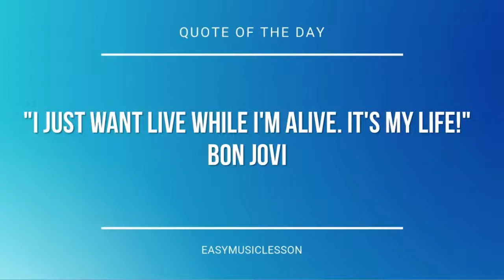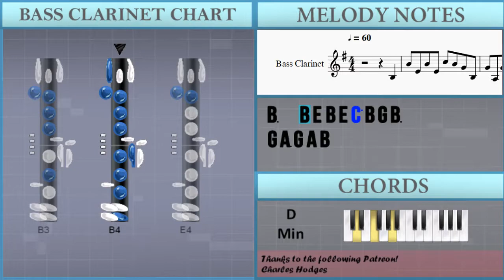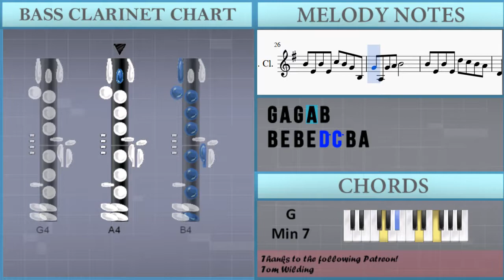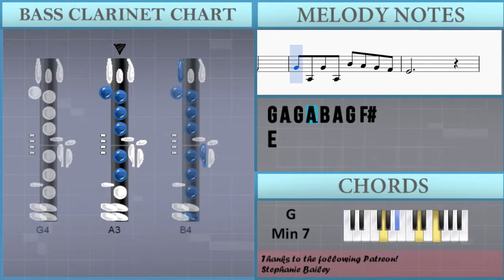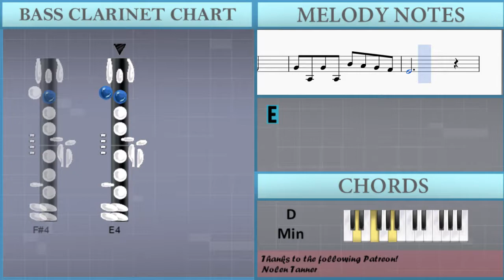How to play Schindler's List by John Williams on Bass Clarinet (Tutorial)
The easiest way to learn how to play Schindler's List by John Williams on the bass clarinet. It's a bass clarinet tutorial for Schindler's List by John Williams.

EasyMusicLesson teaches you to play the your favorite instrument, through easy and simple animation so that you too can learn how to play Schindler's List by John Williams on the bass clarinet easily. A bass clarinet tutorial with visual animation graphic.

Notes of the tutorial:
B3   B4 E4 B4 E4 C5 B4 G4 B3
G4 A3 G4 A4 B4
B4 E4 B4 E4 D5 C5 B4 A4
D4 C4 F#4 A4 C5 B4 A4 G4
A4 C4 A4 C4 B4 A4 G4 A4
B4           B3
A4 C4 A4 C4 B4 A4 G4 F#4
E4       F#4
G4 A3 G4 A3 B4 A4 G4 F#4
E4           B4
B5 E5 B5 E5 C6 B5 G5 B4
G5 A4 G5 A5 B5
B5 E5 B5 E5 D6 C6 B5 A5
D5 C5 F#5 A5 C6 B5 A5 G5
A5 C5 A5 C5 B5 A5 G5 A5
B5           B4
A5 C5 A5 C5 B5 A5 G5 F#5
E5       F#5
G5 A4 G5 A4 B5 A5 G5 F#5
E5
B4 A4 C5 B4 F#4   G4 A4
G4 A4 F#4 E4 D#4 F#4 E4
B4 A4 D5 C5 F#4   G4 A4
A3 B3 C4 C4 D4 E4 F#4 G4 A#4
B4 E4 B4 E4 C5 B4 G4 B3
B4           B3
E4       F#4
E4